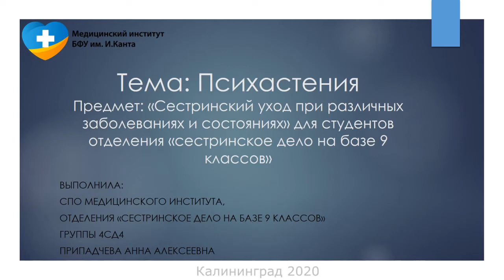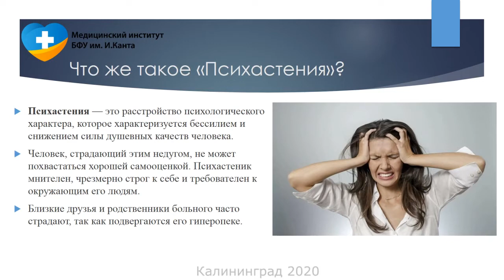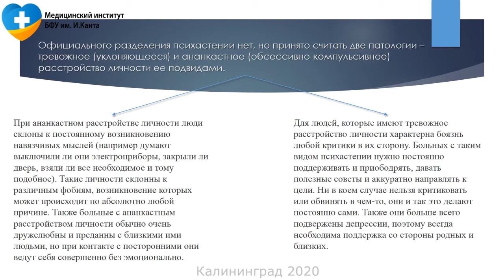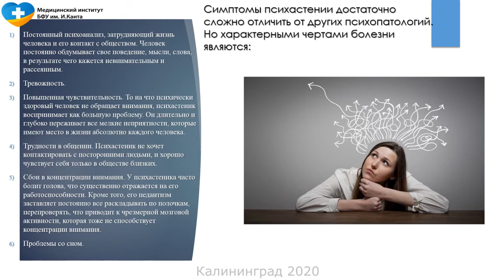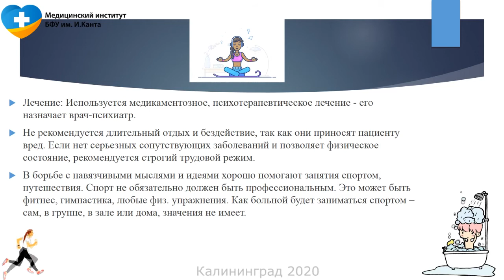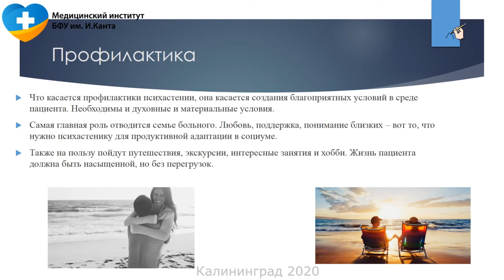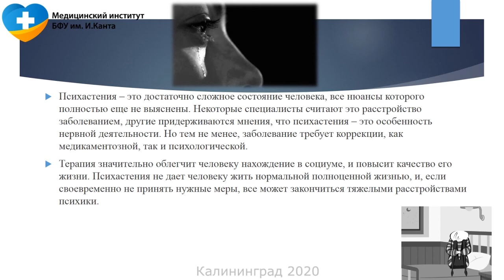Психастения. Лекция для студентов отделения Сестринское дело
Психастени́я (от др.-греч. ψυχή «душа» + ἀσθένεια «бессилие, слабость») — психическое расстройство, на данный момент классифицируемое как невроз. Специфических признаков данного невроза в Международном классификаторе болезней не приводится. До перехода на этот классификатор в 1997 году в советской, а затем российской психиатрии использовалась классификация психопатий, разработанная П. Б. Ганнушкиным, в которой выделялась психастени́ческая психопати́я. В современной классификации расстройств личности точного эквивалента психастенической психопатии не выделяется, но наибольшее сходство имеет тревожное (уклоняющееся) расстройство личности. Характер психастеников называют тревожно-сомневающимся (тревожно-мнительным).

Психастеников характеризуют изначальная (базальная) тревога со слабым вытеснением, дефензивность с конфликтом ранимого самолюбия и чувства неполноценности, деперсонализация со слабой чувственностью, рефлексивная аналитичность и постоянные тревожные сомнения, реалистичность мироощущения